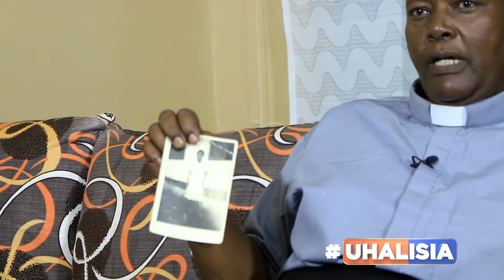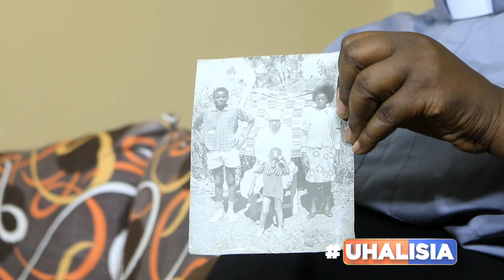REV. KAMAMI TESTIMONY [ PART 1B ] || UHALISIA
Yaani, Reverend Kamami anasimulia mambo ambayo utadhani yalifanyika katika dunia nyingine kabisa! Aliyoyapitia yanatisha kweli!